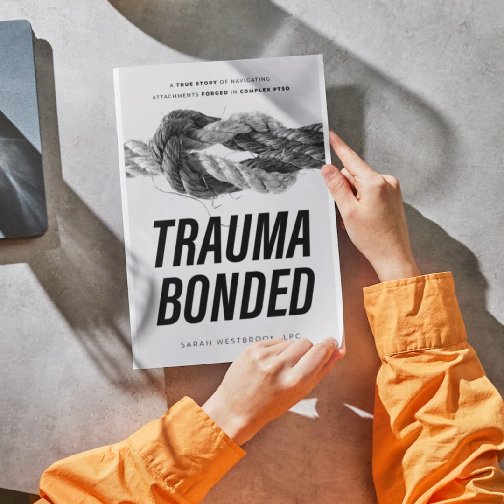The return of Aunt Africa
To be upfront, we discuss a series of past episodes where we unpacked the family Facebook drama. She has not returned to the Unpacking pantheon of characters at this time.

Were you itching for more Sarah and Unpacking Mormonism? The Season 2 premiere on September 4th cannot come fast enough, but until then, you should order Sarah's book. If you ordered it already, order two more. One for a friend and another for a friend you have yet to meet.

Daisy Girl Communications newsletter here; keep up with book signings and media appearances.

and Jon Worthy Music